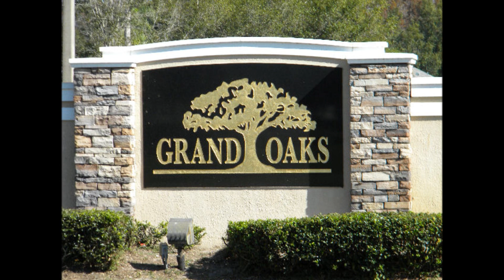Grand Oaks Home for Sale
Video Tour of Home for Sale in Grand Oaks